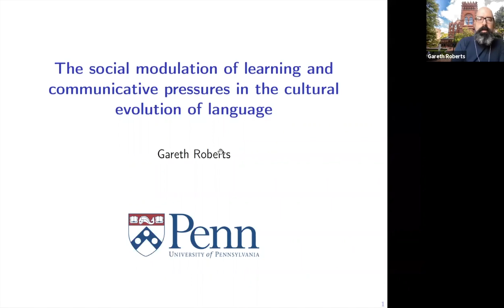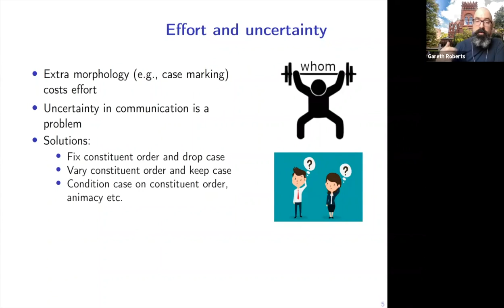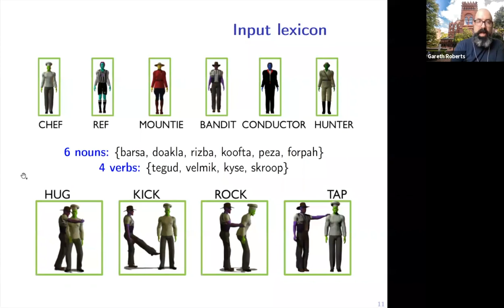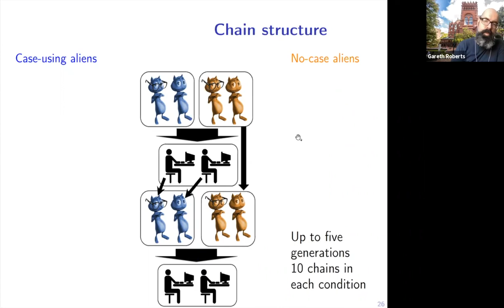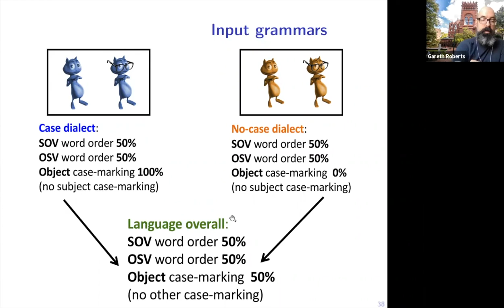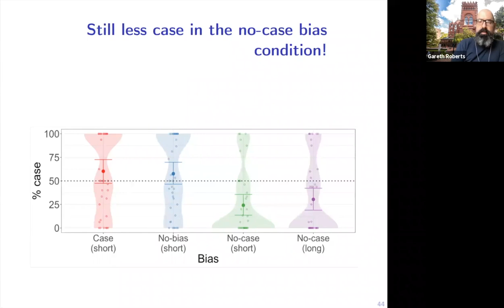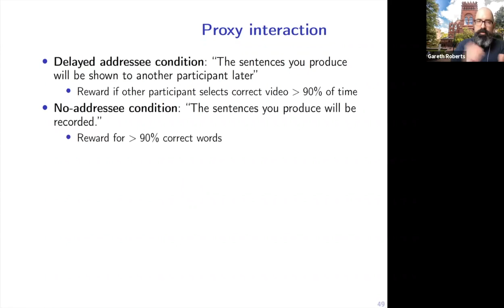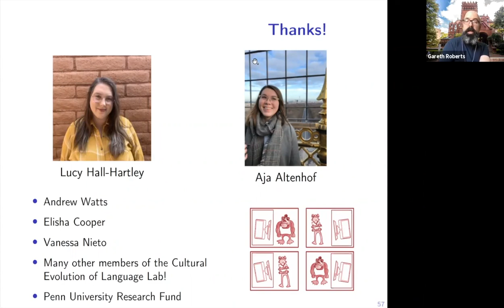Edinburgh Lectures in Language Evolution: Gareth Roberts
Professor Gareth Roberts, University of Pennsylvania, presents on the social modulation of learning and communicative pressures in the cultural evolution of language.